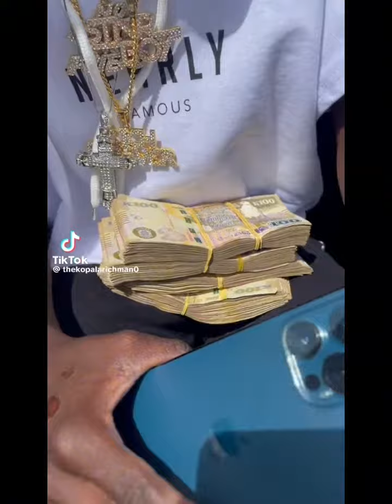KOPALA RICH MAN ZAMBIA 🇿🇲 🇿🇲 🇿🇲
kopala rich man zodiac ZAMBIA 🇿🇲